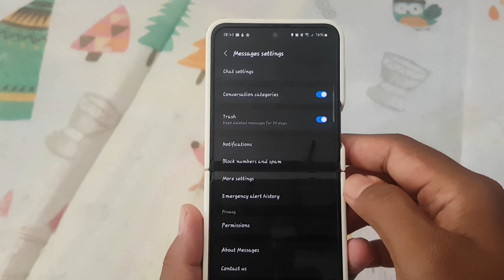SAMSUNG Galaxy Z Flip 5 Tips: How to Enable or Disable Push messages in Samsung Messages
Push messages, also known as push notifications, play a vital role in keeping users informed about new messages and updates in real-time. While they can be helpful for staying connected, there are times when you may want to customize your messaging experience by enabling or disabling push messages in Samsung Messages. Here's a comprehensive guide on how to do it:

### Enabling Push Messages:

1. **Open Samsung Messages:**
   Unlock your Samsung device and launch the Samsung Messages app.

2. **Access Settings:**
   Tap on the three-dot menu icon located at the top-right corner of the screen to access additional options.

3. **Navigate to Settings:**
   From the dropdown menu, select "Settings" to enter the messaging settings.

4. **Find Push Messages Option:**
   Scroll through the settings menu until you find the "Push messages" or a similar option. Tap on it to manage your push notification settings.

5. **Enable Push Messages:**
   Within the Push Messages settings, you'll likely find a toggle switch. Toggle it to the "On" position to enable push messages for Samsung Messages.

6. **Customize Notification Settings (Optional):**
   Depending on your device and software version, you may have the option to customize notification settings further. This could include adjusting notification sounds, vibration patterns, or LED indicators for incoming messages.

7. **Save Changes:**
   After enabling push messages and customizing notification settings, ensure to save the changes before exiting the settings menu.

### Disabling Push Messages:

1. **Access Push Messages Settings:**
   Follow steps 1-4 from the previous section to enter the Push Messages settings.

2. **Disable Push Messages:**
   Locate the toggle switch for push messages and toggle it to the "Off" position to disable push notifications for Samsung Messages.

3. **Confirm Disabling Push Messages (Optional):**
   Depending on your device's settings, you may receive a confirmation prompt to confirm disabling push messages. Confirm if prompted.

4. **Save Changes:**
   Once you've disabled push messages, remember to save the changes before exiting the settings menu.

By following these steps, you can easily customize your push message settings in Samsung Messages according to your preferences, whether you want to stay instantly notified or prefer a more subdued messaging experience.

### Conclusion:

Enabling or disabling push messages in Samsung Messages gives users the flexibility to tailor their messaging experience to suit their needs. Whether you're someone who thrives on real-time notifications or prefers a distraction-free environment, having control over push message settings ensures that your messaging app operates exactly how you want it to.